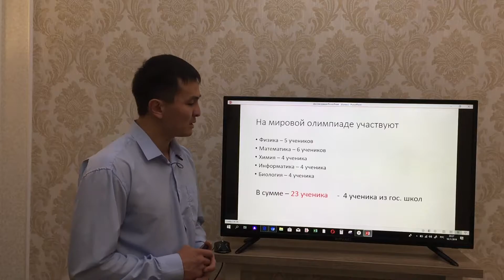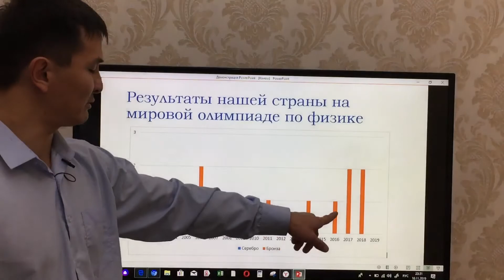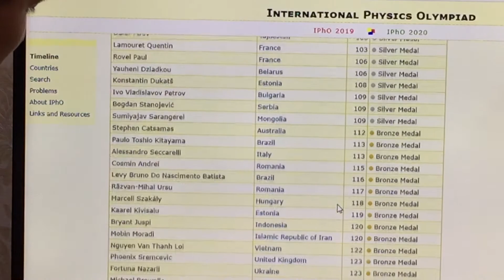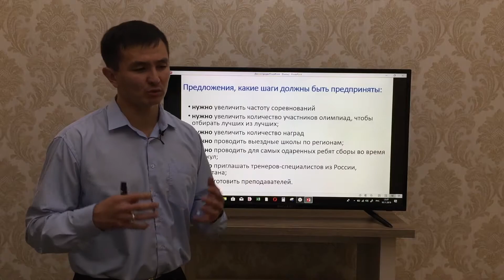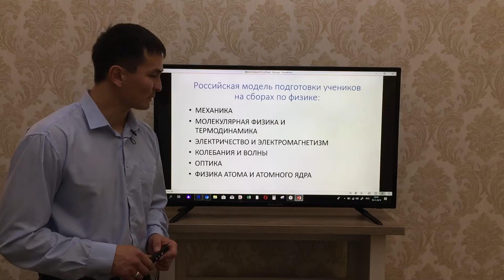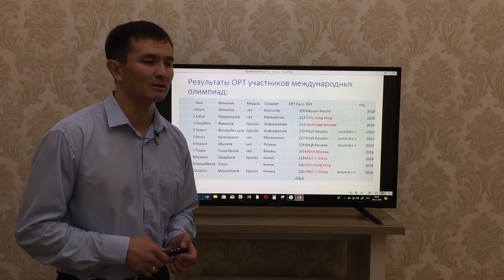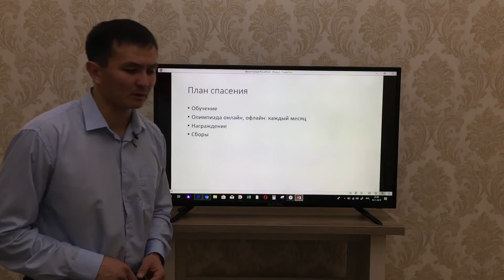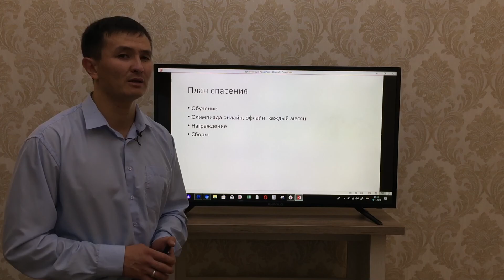11 ноября 2019 г.